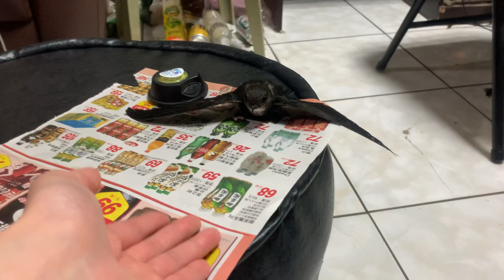雨燕放風時間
他可能在學飛，但目前只會降落🪂
跟稍微跳躍，或許等大一點看看會不會自己飛